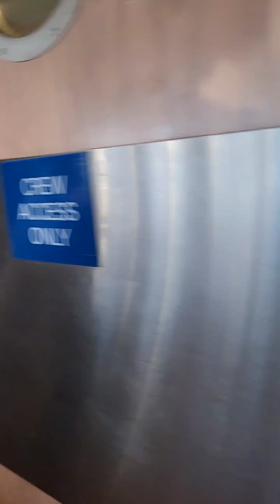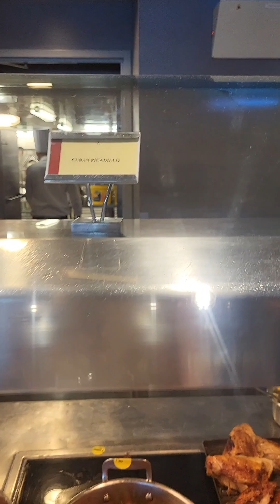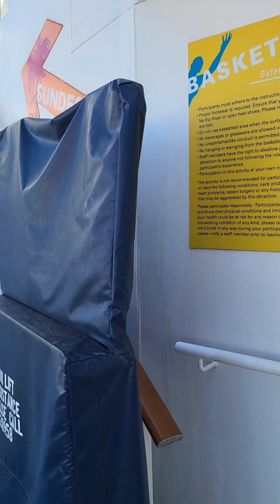[ Travel/ Cruise 2] 1박 후 기항지 스페인 팔마섬으로 투어나가던 날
# 크루즈 # 스페인 # 팔마섬 # 여행 # 항구